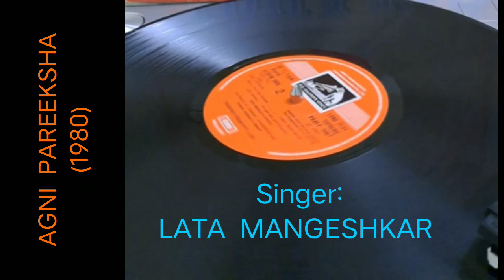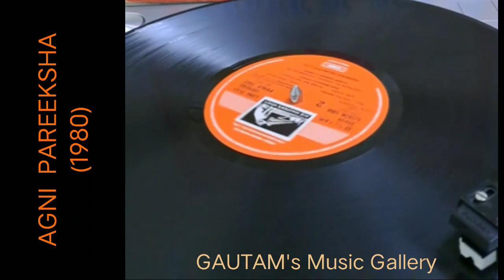Aaj Koi Nahin Apna (Agni Pareeksha 1980) Lata Mangeshkar (MD: SALIL CHOWDHURY) Vinyl with 320kbps.